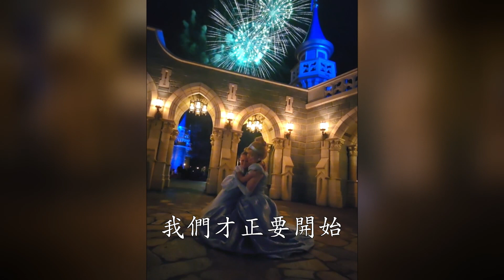歡慶迪士尼一百周年！奇幻百年精彩永恆